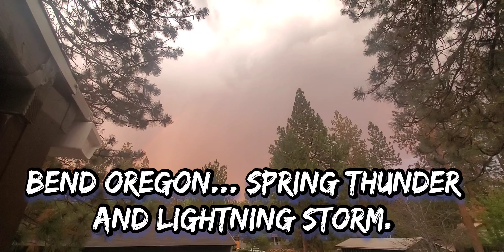June 2021 Spring Storm.. Bend Oregon BendOregon Lightning filmed in 4k